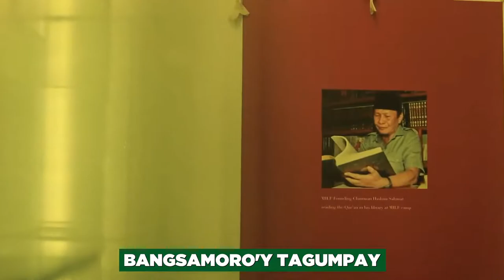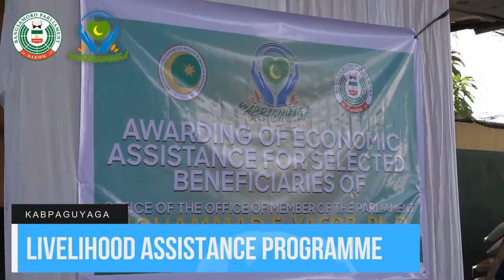Essence of Ramadan, Realisation of Moral Governance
With host, Hashim B. Manticayan, MAIS, Chief of Staff, Office of MP Mohammad S. Yacob, Ph.D.

The program aims to motivate people to support the BARMM government in its endeavors toward the achievement of its goals and objectives.

It will educate people on governance and bureaucracy and will discuss the role and purpose of government in the modern era; make people aware of the BARMM Government and its objectives in the implementation of Moral Governance.

The later part of this discourse will further present Moral Principles in the establishment of a government based on governance during the time of the prophet Mohammad (SAW) and his companions.

The discussion will also address contemporary issues on existing systems of government in the world in relation to the Moral perspectives of governance.

In presenting the topic on bureaucracy and the operation of public administration, it may include segments of an interview with some BARMM bureaucrats in the actual conduct of their services; tackling their concerns, and the challenges they encounter in the implementation of Moral Governance.